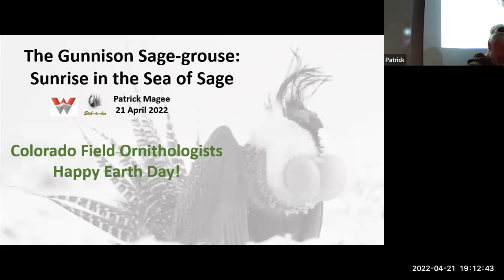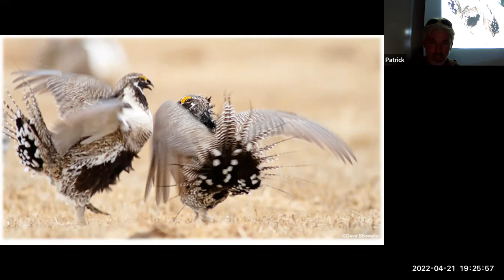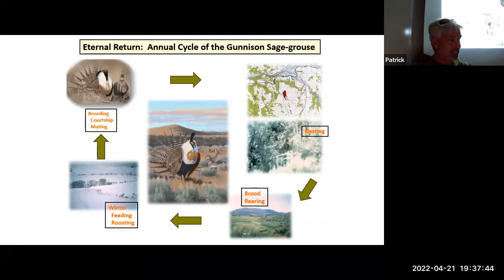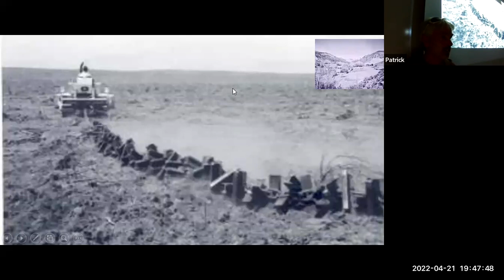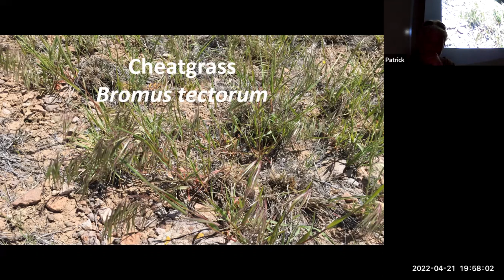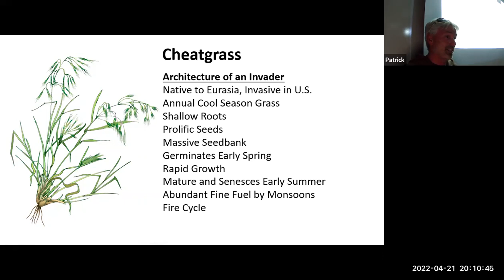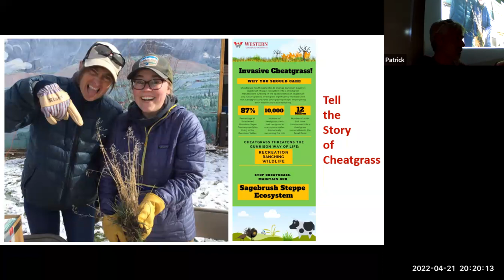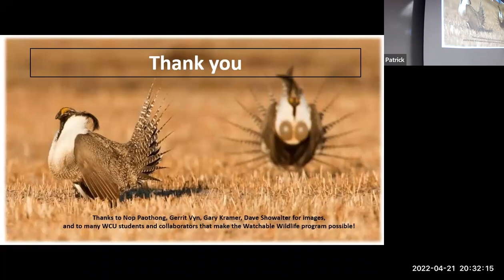Gunnison Sage Grouse Conservation - Cheat Grass Removal - Patrick Magee Western State 4-21-22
To learn more about CFO and to become a member,